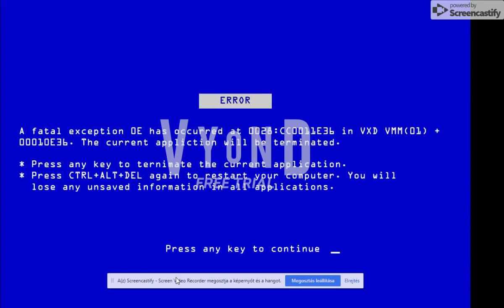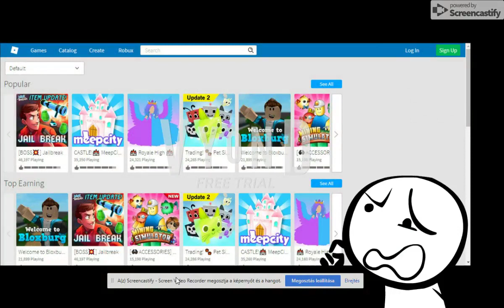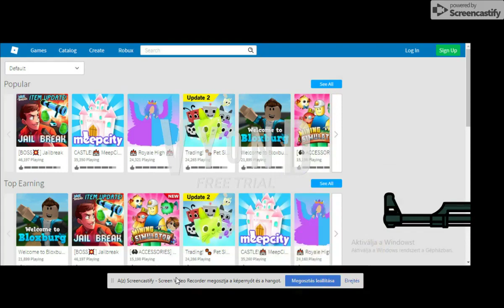Roblox ads error GA 31: THE S04 PREMIERE!